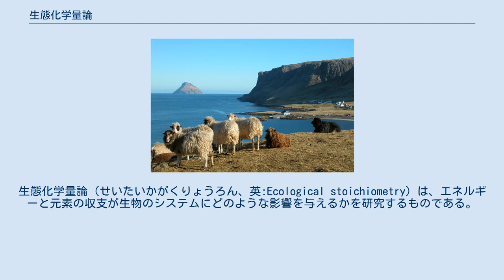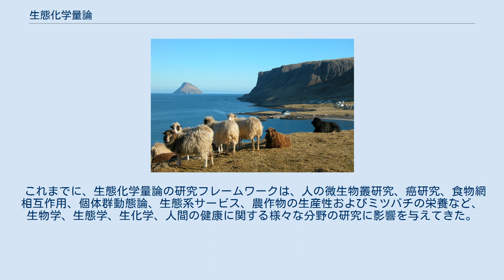生態化学量論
生態化学量論（せいたいかがくりょうろん、英:Ecological stoichiometry）は、エネルギーと元素の収支が生物のシステムにどのような影響を与えるかを研究するものである。
より広い意味では生物化学量論（Biological stoichiometry）と呼ばれる。
化学量論と同様に、生態化学量論は物質収支の制限に基づき、生物と生態系内でのその相互作用に適用される。
具体的には、エネルギーと元素の収支がどのように影響し、この収支が生物とその相互作用によってどのように影響を受けるのか、ということである。
生態化学量論の概念は、リービッヒ、ロトカ、レッドフィールドによって作られた物質収支の制限に関する初期の言及があり、生態学の中で長い歴史を持っている。
これらの初期の概念は、生物の元素生理学を食物網の相互作用や生態系の機能と明確に結びつけるよう拡張されている。
 羊は、窒素とリンの濃度に対して炭素の濃度が高い（すなわち、C:N:Pの比率が高い）植物組織を食べる。
成長および発育のために、羊の組織は、食べた植物よりも窒素およびリンに関してより少ない炭素（すなわち、C:N:Pの低い比率）を必要とする。
生物の成長と発育は、不均衡な化学量論によって制限される可能性がある。
食物中の化学元素の割合の不均衡が、生理学的に重要な有機分子の割合を反映する。
 生態化学量論のほとんどの研究は、生物とその資源との間の界面に焦点を当てている。
この界面は、植物とその栄養素の間であれ、大型の草食動物と草の間であれ、各部分の元素組成の劇的な違いによって特徴づけられることが多い。
生物の元素要求と資源の元素組成との間の違い、またはミスマッチは元素の不均衡をもたらす。
組織の炭素：窒素比（C:N）が約5であるにもかかわらず、C:N比が300から1000の木材を摂取するシロアリを考えてみよう。
生態化学量論はまず問いかける。
 なぜ元素の不均衡が自然に生じるのか？ 消費者の生理や生活史は、元素の不均衡によってどのように影響を受けるのか？ 生態系プロセスへの影響は？ 元素の不均衡は、そのような高分子、細胞小器官、組織の種類と量の違いなど、生物の生物学的構成の違いに関連する複数の生理学的および進化の理由のために発生する。
生物はその生物学的構成の適応性に違いがあり、そのため生物がその資源の変動にもかかわらず一定の化学組成を維持することができる程度に違いがある。
資源の変動は、必要とされる資源の種類、時空間でのそれらの相対的な利用可能性、およびどのように取得されるかに関連している可能性がある。
資源の化学組成や利用可能性の変化にもかかわらず内部の化学組成を維持する能力は、化学量論的恒常性と呼ばれている。
一般的な生物学的恒常性の概念と同様に、元素の恒常性は、ある生物学的に秩序のある範囲内で元素組成が維持されることを意味する。
藻類や維管束植物などの光栄養生物は、元素組成において非常に広い範囲の生理的柔軟性を示すことができるため、比較的弱い化学量論的恒常性を有する。
対照的に、多細胞動物のような他の生物は、完全に近い恒常性を有しており、これらの生物は、異なる化学組成を有すると考えることができる。
例えば、湖の浮遊有機物（藻類、バクテリア、デトリタス）の炭素とリンの比率は100から1000の間で変化するが、甲殻類の動物プランクトンであるミジンコのC:P比率は80:1とほぼ一定である。
植物と動物の間の化学量論的恒常性の一般的な違いは、消費者と資源の間に大きく変動的な元素の不均衡をもたらす可能性がある。
 生態化学量論は、生物の化学物質含有量がどのように相互関係を形成しているかを発見しようとするものである。
生態化学量論は、生態系全体における栄養塩のリサイクル、資源競争、動物の成長、栄養塩の制限パターンの研究に応用されてきた。
世界の海のレッドフィールド比は、化学量論の原理を生態学に応用した非常に有名な例である。
生態化学量論は、リボソームのP含有量のような細胞以下のレベルでの現象や、地球の大気の酸素含有量のような生物圏全体のレベルでの現象も考慮している。
 これまでに、生態化学量論の研究フレームワークは、人の微生物叢研究、癌研究、食物網相互作用、個体群動態論、生態系サービス、農作物の生産性およびミツバチの栄養など、生物学、生態学、生化学、人間の健康に関する様々な分野の研究に影響を与えてきた。